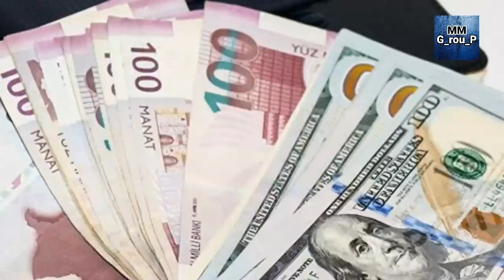Əsas xəbərlər 18.11.2021 Cəbhədə DƏHŞƏTLİ HÜCUM - Xankəndidə ŞİDDƏT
Ermənistanın baş naziri Nikol Paşinyan istəyir ki, Rusiya hərbçiləri Qarabağda olduqları kimi Ermənistan-Azərbaycan sərhəddində də yerləşsinlər. Paşinyan elə buna görə dünən Rusiya prezidenti Vladimir Putinə zəng edib. Bundan başqa Rusiyanın müdafiə naziri Sergey Şoyqunun erməni və azərbaycanlı həmkarlarıyla telefon danışıqları olub. Nəticədə atəşkəs elan olunub. Ancaq bu müvəqqətidir. Çünki əgər Paşinyan sərhədin müəyyənləşməsiylə bağlı Bakı ilə danışıqlardan qaçırsa, Azərbaycan ordusunun sərhədin strateji nöqtələrində möhkəmlənməsindən başqa alternativi yoxdur.
Yenisabah.az xəbər verir ki, bunu politoloq Elxan Şahinoğlu qeyd edib.
Politoloq bildirib ki, Kremlin rusiyalı hərbçiləri Qarabağa göndərmək planı İkinci Qarabağ müharibəsi başladığı ilk günlərdən mövcud idi, ancaq Kremlin rusiyalı hərbçiləri Ermənistan-Azərbaycan sərhədində yerləşdirməsi planı obyektiv səbəbdən olmayıb və indi də yoxdur
Azərbaycanın Tovuz rayonunun Əsrik kəndi yaxınlığında atışma qeydə alınıb.
KONKRET.az tq kanallarına istinadən xəbər verir ki, erməni əsgərləri arasında yaranan münaqişə silahlı qarşıdurma ilə nəticələni

Erməni sosial şəbəkələri isə bunu atəşkəsin pozulması kimi qələmə verib.
Bununla bağlı ətraflı məlumat veriləcək.
“Mən çox istərdim ki, mövcud imkanlar araşdırılsın və bizim hərbi xərclərimiz bir az da artırılsın. Bunu təsadüfən söyləmirəm. Çünki Ermənistanla sərhəddə vəziyyət gərgindir, hərbi əməliyyatlar gedir. Bu baxımdan hesab edirəm ki, yüksək olan hərbi büdcəmizin bir az da artırılmasına ehtiyac var”.
KONKRET.az xəbər verir ki, bu fikirləri Milli Məclisin iclasında çıxışı zamanı millət vəkili Elman Nəsirov səsləndirib. Millət vəkili sərhədyanı rayonlara xüsusi diqqət ayrılmasının vacibliyinə diqqət çəkib: “Cəlilabad rayonu İranla sərhəddə yerləşir. İranla sərhədboyu kəndlərimizə və yaşayış məntəqələrimizə daha böyük diqqət və qayğı göstərməyə ehtiyac var. Bu gün Cəlilabadın Qarakazımlı, Məlikqasımlı, Təklə, Mikayıllı və digər kəndlərini insanlar tərk edirlər. Onları həmin kəndlərdən heç kim köçürmür, özləri tərk edirlər. Cəlilabad, Bakı və digər şəhərlərə axın edirlər. İranla sərhəd kəndlərinin boşalmasına imkan vermək olmaz. Bu təkcə iqtisadi və demoqrafik məsələ deyil, həm də böyük siyasətdir. O kəndlərə xüsusi diqqət ayrılmalıdır”.

Millət vəkili əlavə edib ki, bir il öncə Boyxanlı kəndinin işıq problemi ilə bağlı qaldırdığı məsələ öz həllini tapıb: “İranla sərhəd kəndlərinin qaz problemi ilə bağlı “Azəriqaz” qarşısında məsələ qaldırmışdım. Bu yaxınlarda əldə etdiyim məlumata görə, Cəlilabadın İnili, Məmmədcanlı və Cəfərli kəndlərinə qaz çəkilib. Digər kəndlərdə də bu istiqamətdə iş aparılır. Amma yollar çox bərbad vəziyyətdədir. Bakıdan Cəlilabada, rayondan isə həmin kəndlərə 2 saata gedib çıxmaq olur. Bu baxımdan çox istərdim ki, Təklə-Bayxanlı, Təklə-Məlikqasımlı kəndlərinin yenidən qurulmasına diqqət ayrılsın”.
Naxçıvan Muxtar Respublikasında yerləşən Əlahiddə Ümumqoşun Ordunun hava hücumundan müdafiə bölmələrində kompleks məşq keçirilib.
Axar.az xəbər verir ki, kompleks məşqə hava hücumundan müdafiə bölmələrinin bir nömrəli hazırlığa gətirilərək atəş və start mövqelərini tutması ilə başlanılıb.
Şəxsi heyətin real döyüş şəraitində düşmənin hava hücum vasitələrinə qarşı peşəkarlıqla mübarizə aparmaq vərdişlərini təkmilləşdirmək üçün kompleks məşqə ordu aviasiyası da cəlb edilib.
“Bir neçə gündür ki, faşist Ermənistan öz tarixi ənənələrinə söykənərək vəhşiliklərini ortaya qoymaqdadırlar. Bir neçə gün öncə sərhədlərimizə soxulmaq və Azərbaycan torpaqlarına yiyələnmək üçün Laçın istiqamətindən irəliləməyə çalışan erməni ordusunun tör-töküntü əsgərləri Azərbaycan postunu ələ keçirməyə çalışıb və Azərbaycan dövlətinin qəti mövqeyi ilə onlara bu istəklərini yerinə yetirməyə imkan verilməyib. Ordumuzun ermənilərə etdiyi güzəşt və onların sakit şəkildə postdan uzaqlaşdırılması görünür ki, Ermənistanı ruhlandırıb. Ona görə də ondan bir gün sonra Kəlbəcər və Laçın istiqamətində Azərbaycanın sərhəd boyu yerləşən hərbi qüvvələrinə müxtəlif çaplı silahlardan atəş açıb və irəliləməyə çalışıblar. Niyyətləri Azərbaycanın ərazisinə daxil olmaqla, onun strateji əhəmiyyət kəsb edən hərbi postlarını ələ keçirmək olub. Əslində isə bu daha ciddi məqsədlərə xidmət edir”
KONKRET.az xəbər verir ki, bunu Moderator.az-a açıqlamasında millət vəkili Fəzail Ağamalı son erməni təxribatı haqda danışarkən deyib. F.Ağamalının sözlərinə görə, Ermənistanın bu addımı 10 noyabr bəyanatına ziddir:

“Qəhrəman silahlı qüvvələrimiz ermənilərin bu hücumuna qətiyyətlə cavab verib və döyüşlər nəticəsində təəssüflər olsun ki, şəhidlər verdik, yaralılarımız oldu. Allah bütün şəhidlərimizə rəhmət eləsin. Hələ də davam edən müharibədə torpaqlarımızın bütövlüyü uğrunda canından, qanından keçən igid əsgərlərimizə Allah rəhmət eləsin. Beləliklə, ordumuz qətiyyətli mövqeyini bir daha ortaya qoyub, hətta ermənilərin yerləşdiyi hərbi postlar da bizim əsgərlərin nəzarəti altına keçib. Kəlbəcərdə və Laçında gedən döyüşlər əslində terrordur.